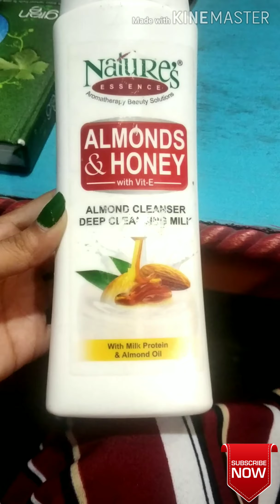Best summer face pack..